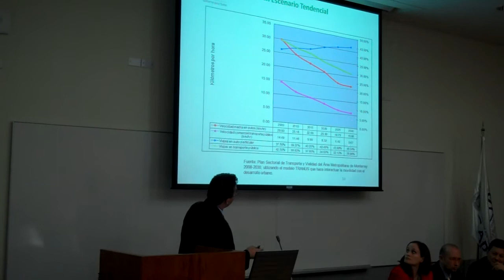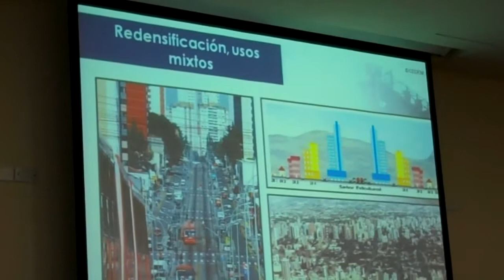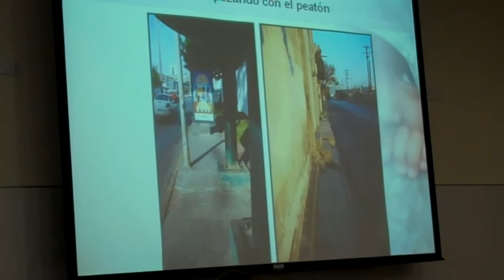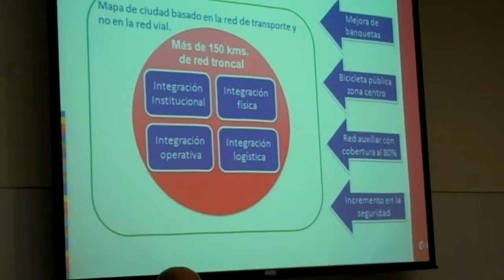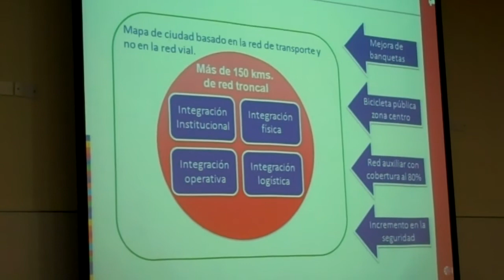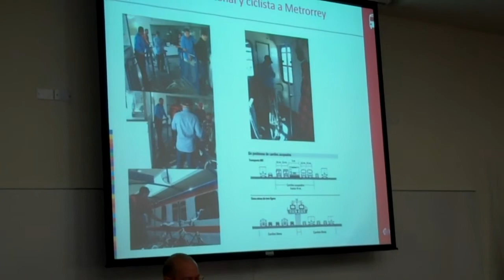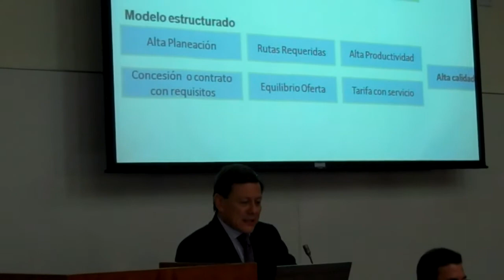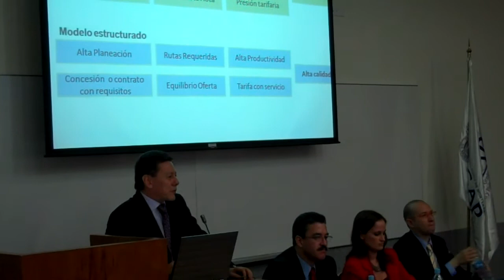El Transporte Público en el Área Metropolitana de Monterrey de Cara al Futuro [Panel]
Con el fin de facilitar un espacio para el intercambio de información estratégica y oportuna sobre los retos, problemáticas, alternativas y soluciones en materia de transporte en la Zona Metropolitana de Monterrey (ZMM), el Centro de Desarrollo Metropolitano y Territorial (Cedem) de la EGAP, el Instituto de Políticas para el Transporte y el Desarrollo (ITDP) y el Consejo Estatal de Transporte y Vialidad (CETyV) organizaron el panel "El Transporte Público en el Área Metropolitana de Monterrey de Cara al Futuro".

El panel se concentró en discutir y proponer acuerdos en favor de Ecovía, un proyecto del gobierno estatal para construir un corredor BRT (Bus Rapid Transit, por sus siglas en inglés) en las avenidas Lincoln y Ruiz Cortines.

Realizado en las instalaciones de la EGAP el 31 de junio de 2011, el evento contó con la participación del el Dr. Hernán Villarreal, director del CETYV, quien presentó el proyecto BRT "Ecovía"; por su parte la Mtra. Sandrine Molinard, directora del CEDEM habló del BRT Lincoln-Ruiz Cortines, expuso los objetivos urbanos del BRT para la ZMM. Por otra parte, el Mtro. Roberto Remes, director de Transporte Público de ITDP México, realizó la presentación "Monterrey. Visión 2020 - Visión 2030"; y la última presentación, denominada "Implementación de Proyectos BRT. Tema Clave: Institucional", fue a cargo del Ing. Luis Enrique Moreno Cortés, asesor de ITDP. La moderación del panel la llevó a cabo Mariana Orozco, Coordinadora de Gestión y Políticas Públicas del ITDP México.

Entre los acuerdos que se concretaron entre panelistas y público asistente quedó principalmente la creación de un 'Equipo de Gestión Social', que tendría el objetivo de:

2. Revisar el marco legal e institucional, y promover reformas que den prioridad a la movilidad sustentable.
3. Programar la siguiente reunión en el mes de julio, para dar seguimiento a los acuerdos y lanzar los trabajos del Equipo.

Consulta todas las conclusiones del Foro y descarga las presentaciones de los expertos